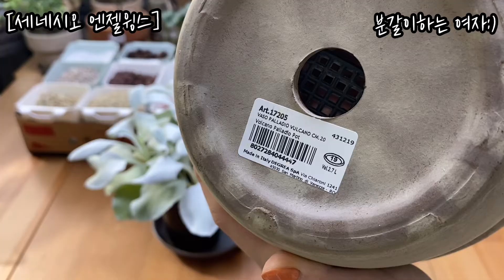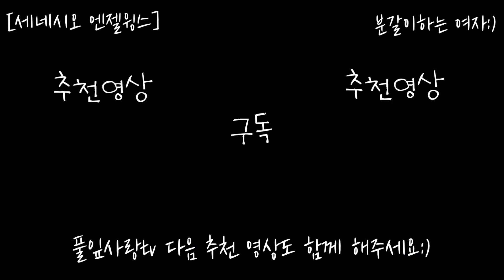식물 분갈이 | 세네시오 엔젤윙스